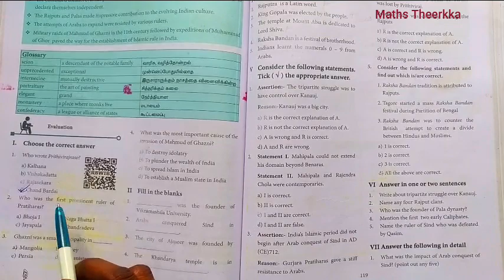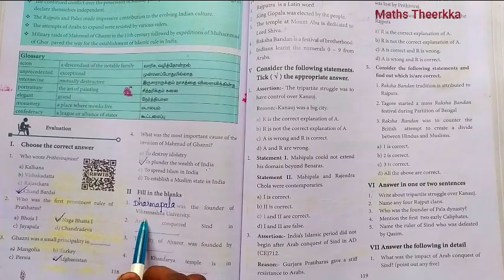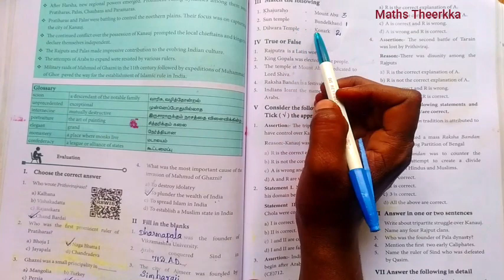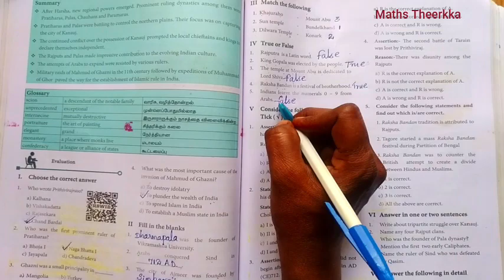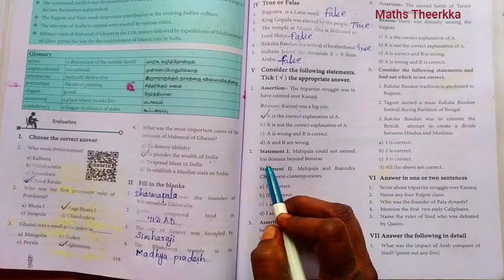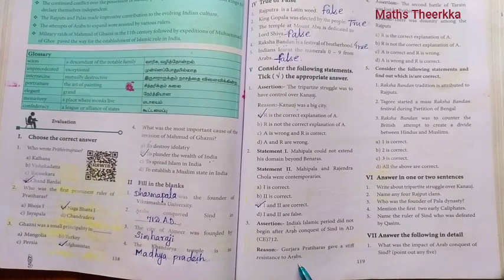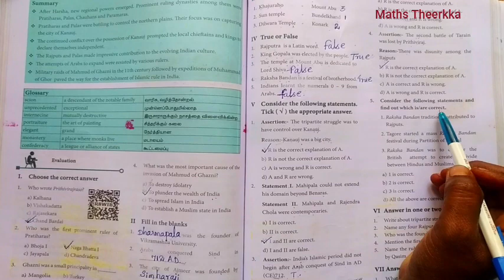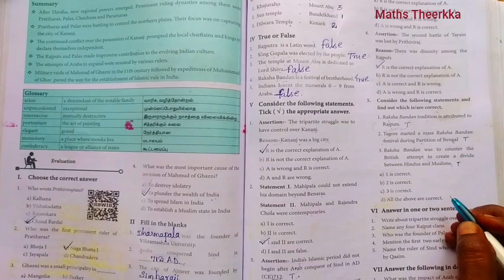7th std Social science Term 1 | Unit 2 | Emergence Of New Kingdoms In North India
7th standard term 1 social science unit 2 lesson Emergence of new kingdoms in north India book back question answer page number 118 to 119

Term 1 7th class social science Book back answer:-
1. choose the correct answer
2. fill in the blanks
3. match the following
4. true of false
5.consider the following statements tick the appropriate answer
6. consider the following statements and find out which is are correct